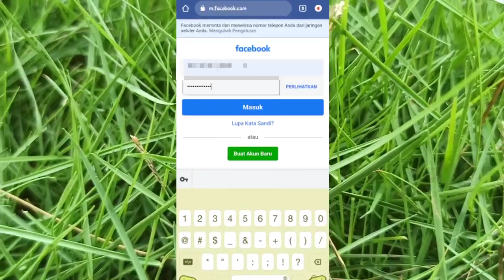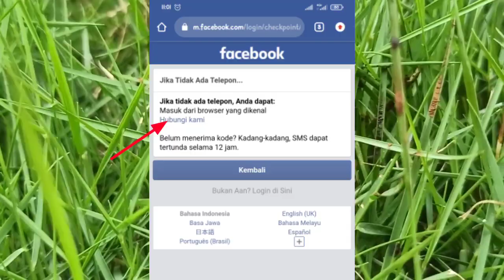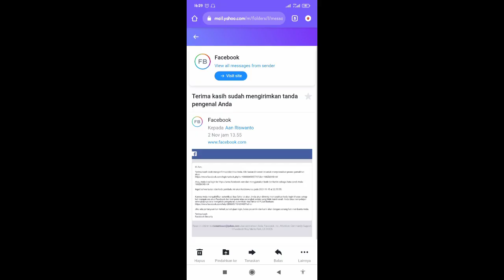Cara Mengatasi Tidak Menerima Kode Login Facebook |Autentikasi dua faktor 2021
Berikut ini video tutorial bagaimana cara mengatasi tidak menerima kode login Facebook.. silahkan simak videonya sampe akhir. Terima kasih